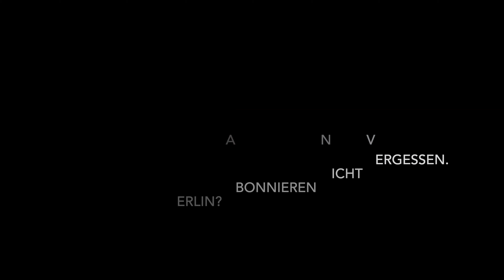mein/4 Tipps - Prenzlauer Berg - Kiez Optik Encke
Die besten Geschäfte aus Berlin - Kiez Optik Encke